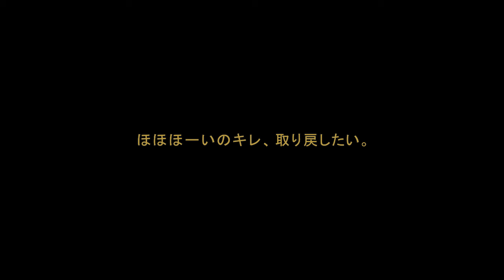ココリコ遠藤は「ほほほーい」のキレを取り戻せるか!?／RIZAP CM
何度もリバウンドをくり返し、一人で行うダイエットに限界を感じていたココリコ遠藤。
そんな遠藤がこの度、年齢や年々増加する体脂肪とともにキレがおちてきていたという伝説のギャグ「ほほほーい」のキレを取り戻すため、そして気になる健康数値を改善するために、RIZAPを行うことをTVCMで宣言。